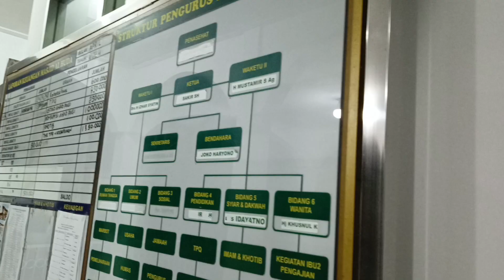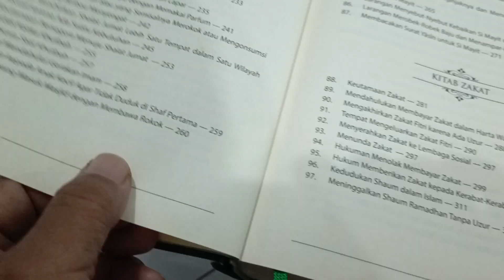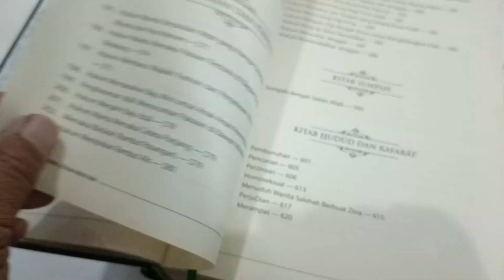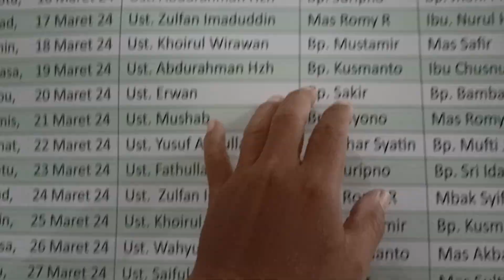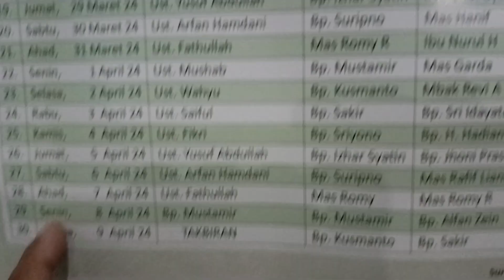1 Malam iktikaf Masjid Al Huda Sibela Mojosongo Solo Sabtu 6 April 2024